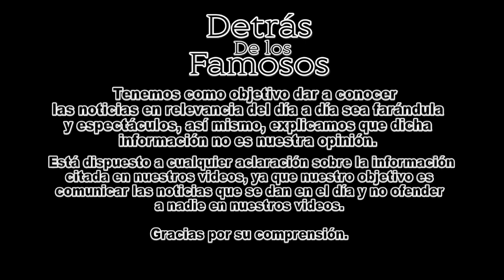100% CONFIRMADO López Obrador GANÓ el segundo debate presidencial - ENCUESTA